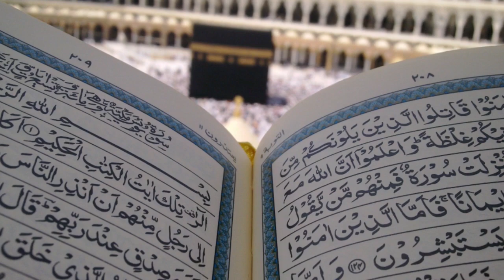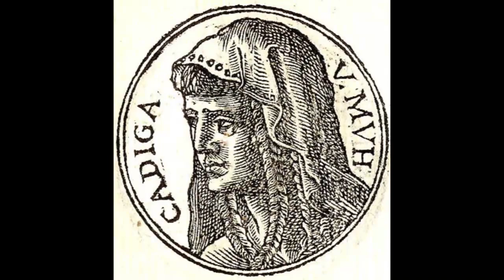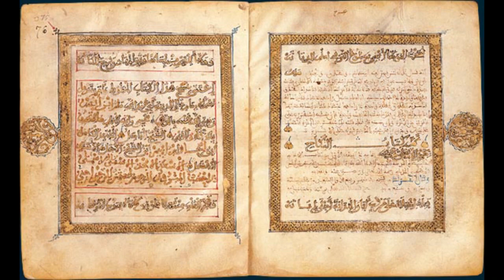La révélation islamique 2/2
Un résumé de la naissance de l'islam.

Bibliographie :

- Muhammad, l'Intercesseur de la "Umma, Tarik BENGARAI, Centre islamique de France, 2011
- Ecrits Mémorables, Louis MASSIGNON, Editions Robert Laffont, 2009
- Le Prophète Muhammad, Martin LINGS, Editions du Seuil, 2002
- Le Noble Coran, édition Maison d'Ennour, 2011
- Christoph Luxenberg, The Syro-Aramaic reading of the Koran: a contribution to the decoding of the language of the Koran, éd. Verlag Hans Schiler, 2007
- Sahih Moslim, éditions Al Biruni, 2009
- Sahih Al-Boukhari, éditions Essalam 2014